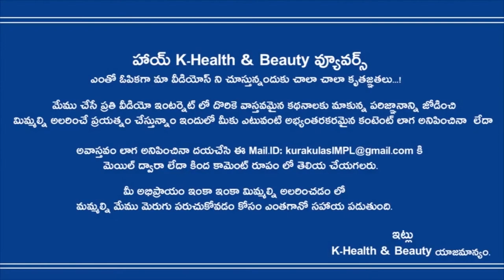మాచ టీ వల్ల ఇన్ని లాభాల | Health Benefits Japanese Matcha tea K-Health & Beauty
World’s Best Tea for Weight Loss K-Health & Beauty Matcha Green Tea Benefits
మాచ టీ వల్ల ఇన్ని లాభాల | Health Benefits Japanese Matcha tea Benefits K-Health & Beauty